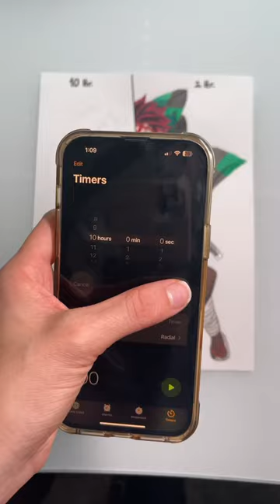2hr VS 10 hr drawing Tanjiro from Demon Slayer ⚔️